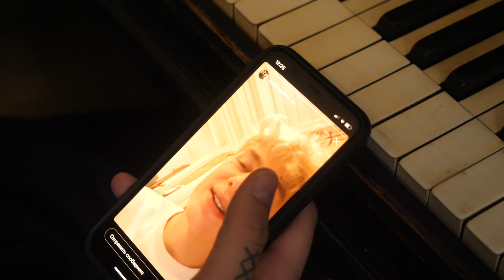MELLSTROY - НЕВИНОВЕН! (мелстрой)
стример андрей бурим mellstroy избил об стол девушку на стриме